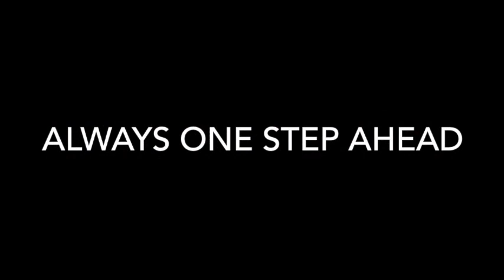Joulin Foam Grippers Application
Joulin vacuum foam grippers